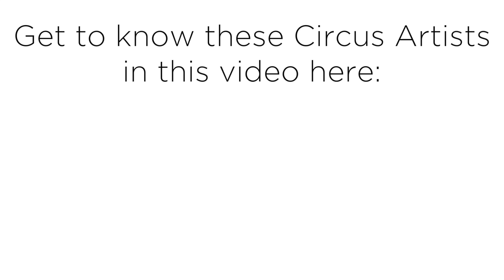Circus Artist's Favorite Exercise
I asked my friends working at the Moulin Rouge what their favorite exercises are... well here we go :) a fun little video, have fun!

MOVIE: Shot and Edited by Lea Toran Jenner

Cheers,
Lea :)